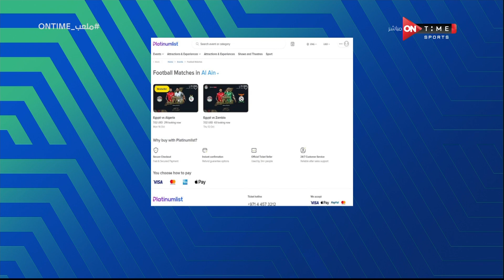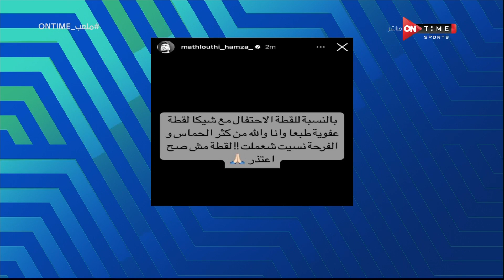ملعب ONTime - تعليق"وليد صلاح عبد اللطيف" على رسالة "حمزة المثلوثي" عقب أحتفاله مع شيكابالا